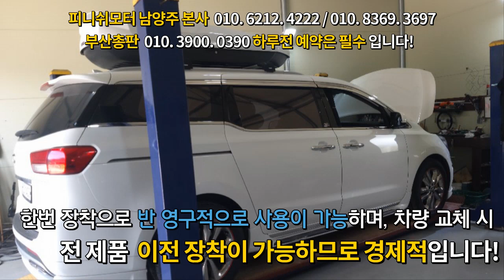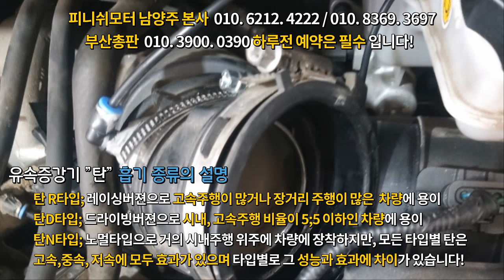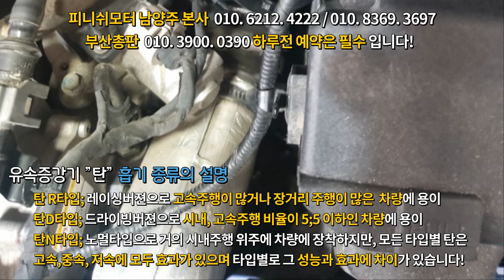[올 뉴카니발 15년] 피니쉬모터 전제품 160~165%셋팅완료! 자동차연비는?~~~자동차매연감소! 자동차출력증강! 자동차연비개선! 피니쉬모터에서 해결해 드립니다!